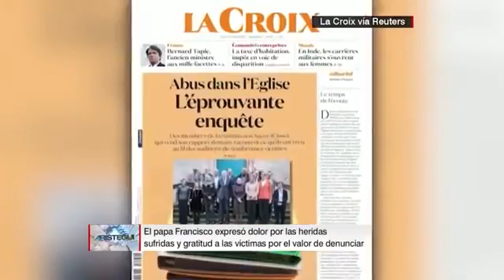Iglesia Católica en Francia y Abusos